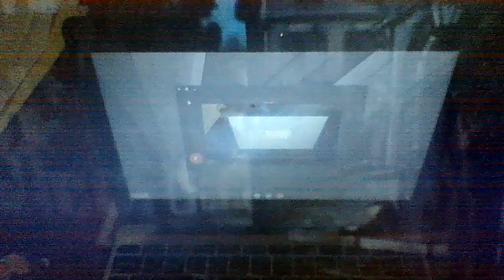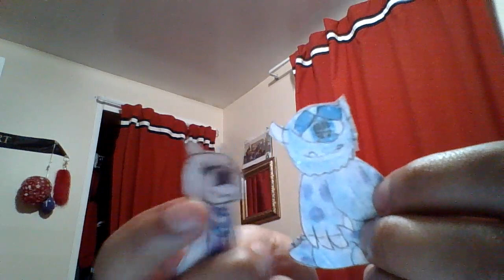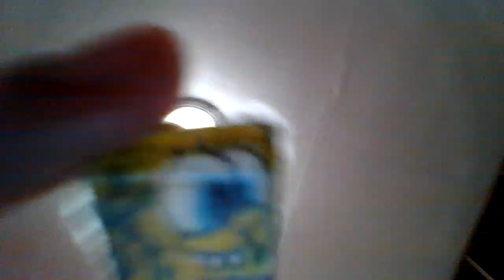The AristoMonsters PT 17 Home at Last